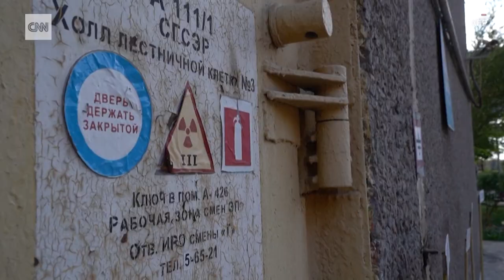Could Europe see a nuclear disaster? Hear what expert says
Repeated shelling at the Zaporizhzhia nuclear power plant, the largest of its kind in Europe, has raised fears of a potential disaster. Nuclear expert Ross Peel breaks down the threats to the plant.